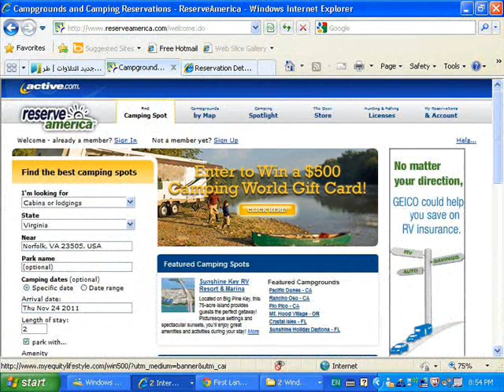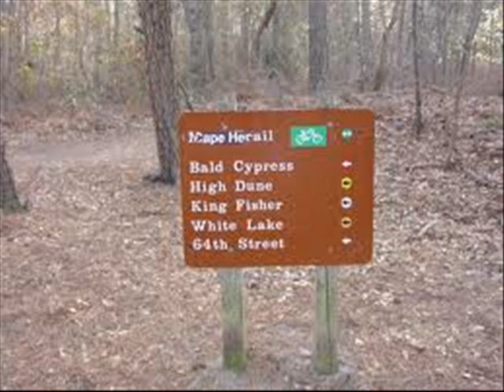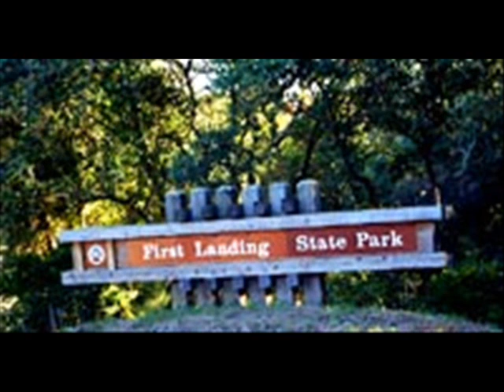My first camping in the US Nurah